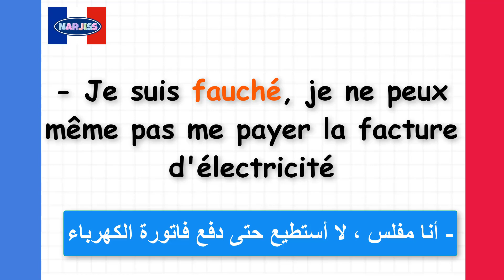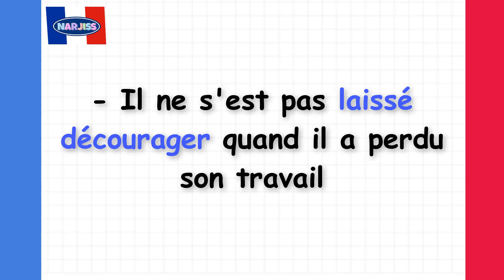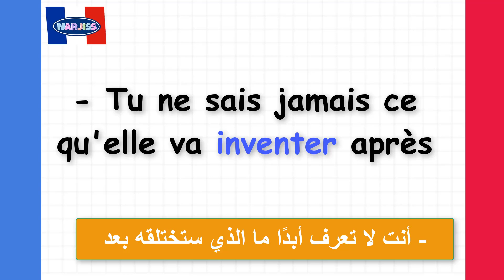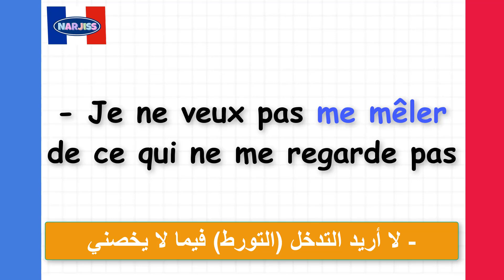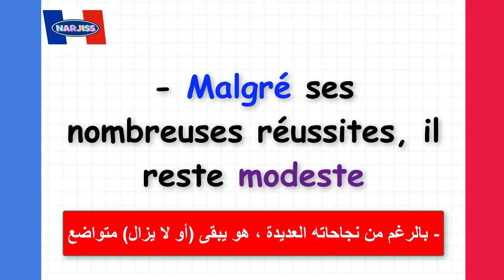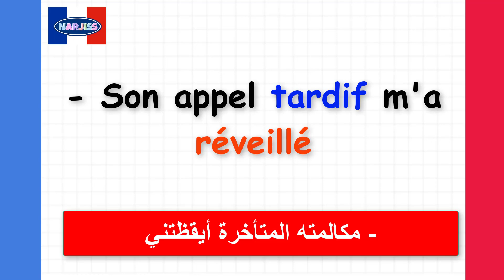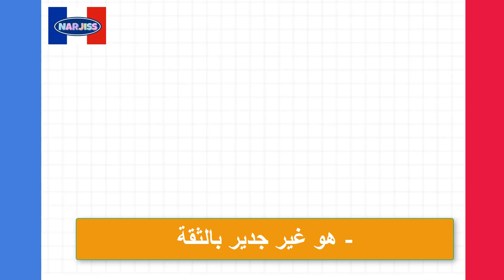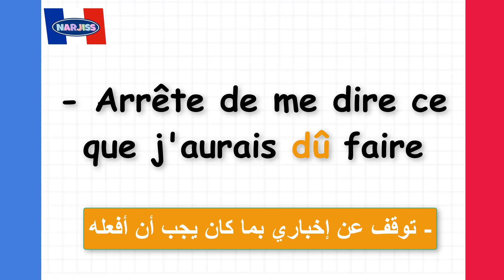نصف ساعة من العبارات الفرنسية المهمة ستغير مستواك بأسرع وقت (50)